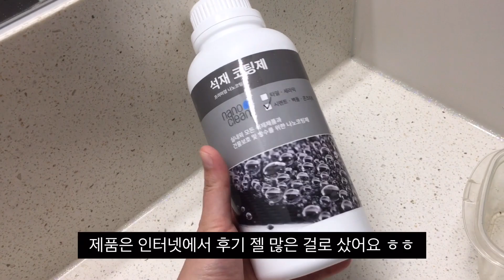화장실 나노코팅 업체 Vs 셀프 시공‼️ 한달 써봤는데 제 생각은요...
안녕하세요!
프롬데이즈 입니다 :)

아파트 입주 전 셀프 입주청소를 하면서 셀프 나노코팅도 해보았어요 💜

새 집 입주를 앞두고 이런 저런 시공에 고민이 많으실 분들께 제 영상이 조금이나마 도움이 되길 바랍니다 ☺️

✅ 셀프 나노코팅 시공시 자재에 따라 사용하는 코팅제가 다른 것 꼭 확인하세요‼️💪